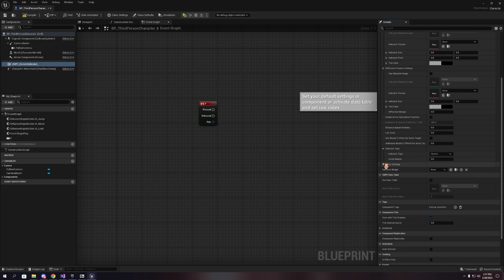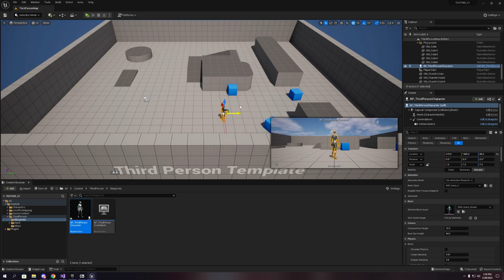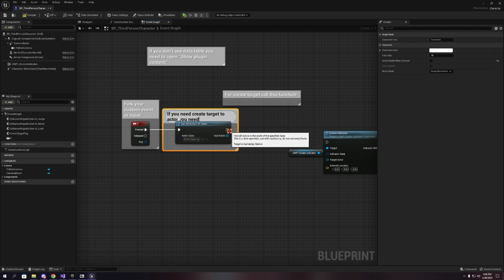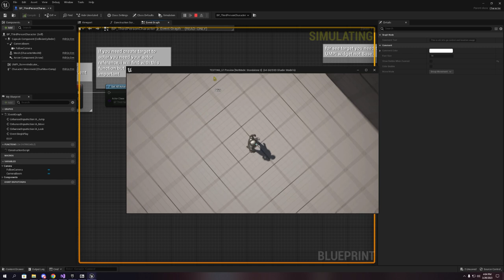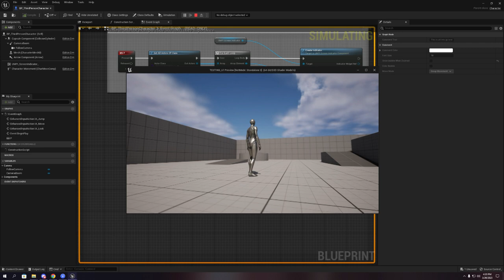Universal MP Indicator How To Use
Universal On and Off Screen Indicator Plugin written C++ for an Actor or Target location, Created for Unreal Engine.
In this video you can see how set up and use  this plugin.
Please if the speed for you is to high you can less it in youtube video settings.

com.epicgames.launcher://ue/marketplace/product/53676c92a7eb4c8ca408d86a4d42e0ac